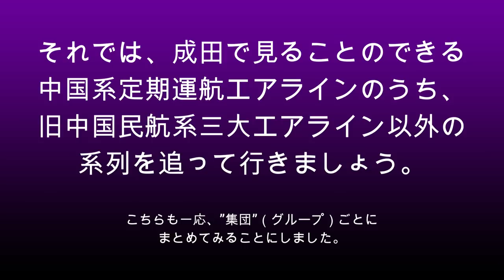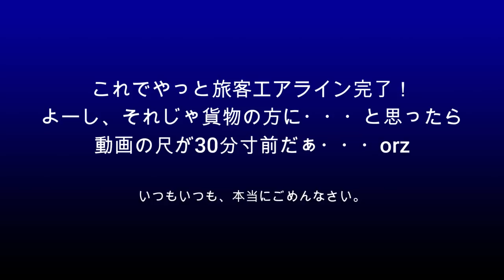【成田空港】人気はイマイチ、でも実は意外と”謎”だらけ!? 成田の空を行き交う中国系エアラインを、改めて細かくチェックしてみた（中編）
前回、予想以上に多くのご視聴をいただきました中国系エアライン特集！前編の動画をご覧いただきましたすべての方々に心より感謝しつつ、今回は、その続きの内容でございます。前編では、旧中国民航の流れを直接的に組んでいる3つのメガキャリア、中国国際航空（国航系）、中国東方航空（東航系）、中国南方航空（南航系）について、本隊及びグループ各エアラインについて取り上げさせていただきましたが、今回は直接それらに属していないエアラインについて、これまた大まかなグループごとに取り上げさせていただきました。一時はこれら三大メガキャリアを凌駕するのではないかと思われるほど勢力を伸ばしながら、瞬く間に経営不安が顕在化し、見るも無惨な状況の中で今も喘ぎ続けている海航集団各社を始め、編入後も確固たる地位を維持し続けている香港系エアライン。そして、今後の動きがますます注目されている新興エアライン各社などについても、現状や今後の展望などを、1社ずつできるだけ丁寧に取り上げさせていただきました。
欧米系エアラインなどに比べると、ご興味を抱いて下さらない方も多くいらっしゃるのではないかとも思いましたが、ぜひ、日中間における様々な相違や、それに起因する様々な評価論や感情論はいったん横に置いていただき、こうした”謎多き世界”をお楽しみいただけますれば幸いです。
なお、当初は前・後編の2本立てということで、今回の後編では、残りのエアラインと貨物系エアラインを1本にまとめて取り上げさせていただくつもりでおりましたが、1社1社細かく突っ込んでしまった結果、例によって動画の時間が大幅に延びてしまい、残りの旅客エアラインを取り上げた時点で、動画の尺が30分を超えてしまう状況となりました。そこで、本当に申し訳ないことではございますが、貨物系エアラインに関しては、改めて「後編」を制作させていただくこととし、今回は「中編」という形にさせていただくこととなりました。悪しからずご了承下さいませ。なお、前編をまだご覧になられていない方におかれましては、まず前編の方をご覧いただきますことをお薦め申し上げます。
前編は・・・こちら！